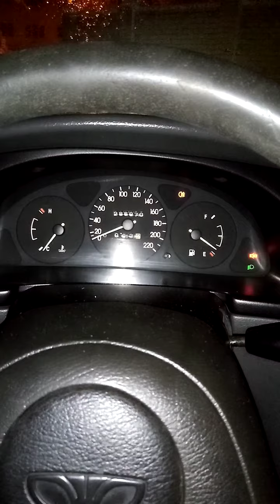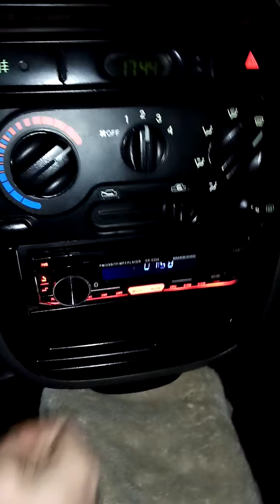обзор Daewoo Lanos с газовой установкой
это видео снял зимой в начале года, обзор автомобиля Daewoo Lanos с газовой установкой, в базовой комплектации.
Авто брал в аренду для работы в такси, надеюсь видео будет для кого то полезным, например для тех, кто хочет взять в аренду подобный автомобиль.